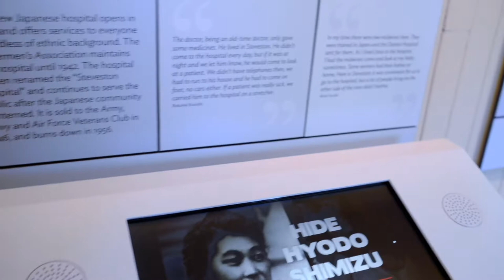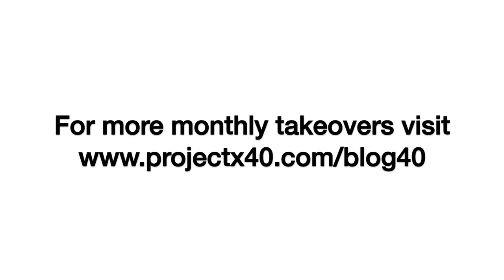Project 40 Collective Presents: Museum Conversations Ep4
Thank you Steveston Museum and the Japanese Fishermen’s Benevolent Society for letting us film on their premises, and the curator of exhibition from Richmond Museum who worked on the exhibit for speaking with us again.